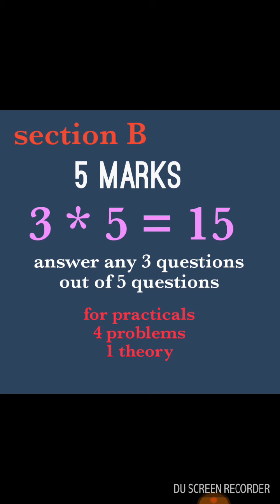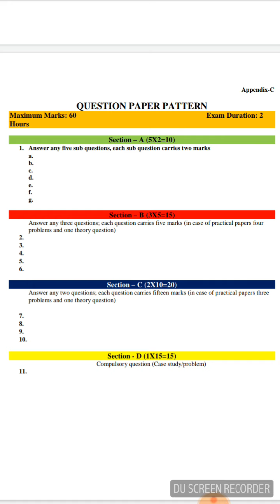RCU 2 sem business mathametics final exam question paper pattern@EEdjoin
final question paper and answers@EEdjoin

I made this video only for information purpose if any one had any issue please do make comment I will recheck and change my video content or I will remove my video

if any one wants digital fluency video classes comment it I will make video series for you